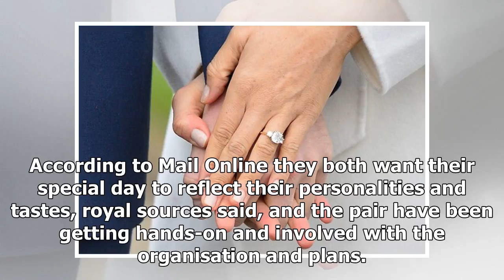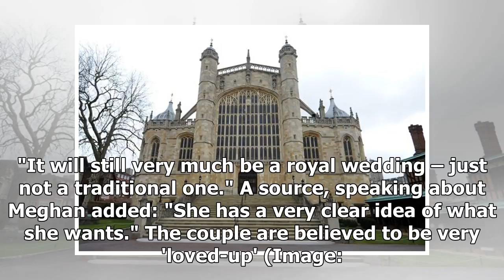Meghan and Harry 'planning white and classic' wedding with 'quirky surprises'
Meghan Markle and Prince Harry are believed to be 'planning a white and classic' fairytale wedding full of fun with some quirky elements thrown in. The loved-up couple are set to tie the knot on May 19 at St George's Chapel , Windsor Castle, Kensingt...